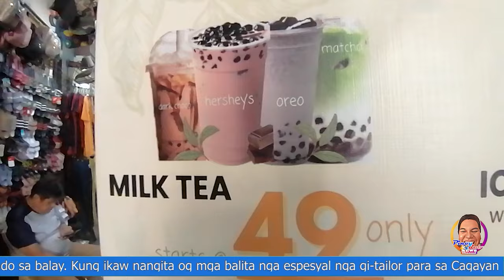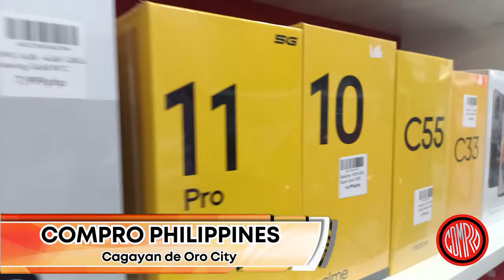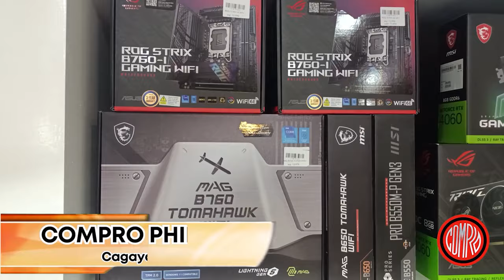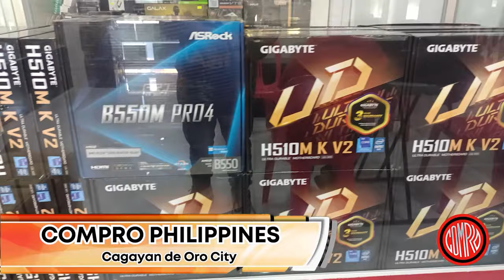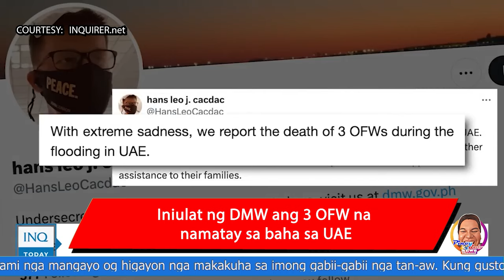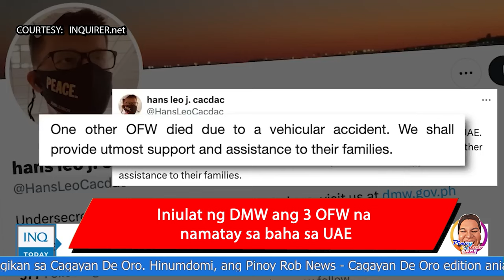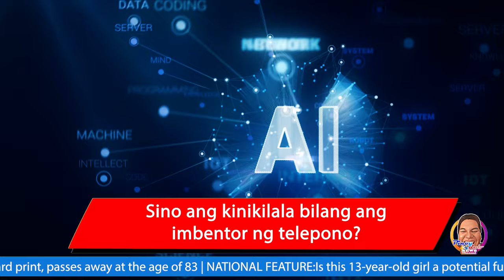Cagayan de Oro City Breaking News: Pinoy Rob Channel (Tagalog) | April 23, 2024